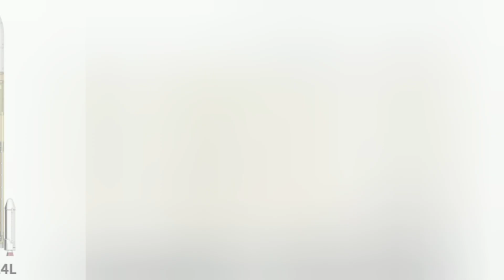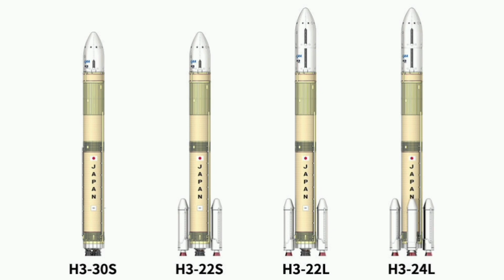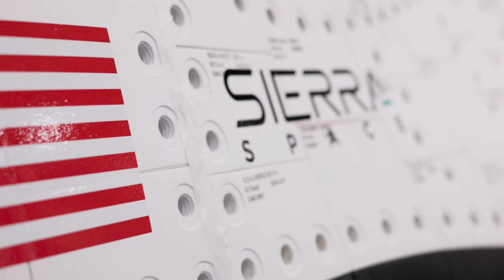NASA Moon Mission update! Intuitive Machines lander on course! Plus, Japan bounces back!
Intuitive Machines is having a lot of success thus far with their Odysseus lander!  Finally, the US is on its way to landing on the Moon for the first time this century!  Plus, Japan and JAXA just bounced back in a big way!